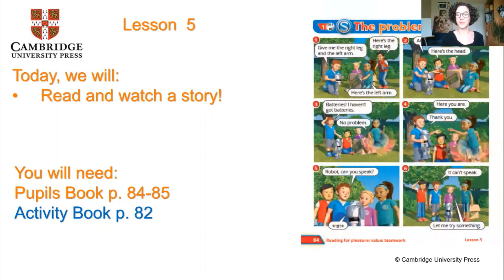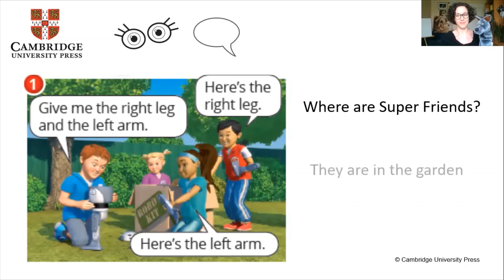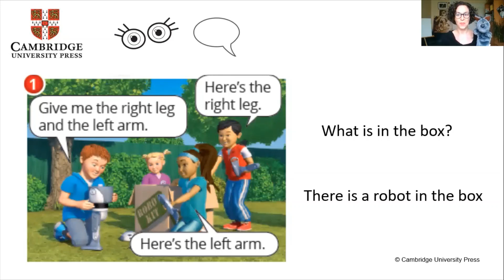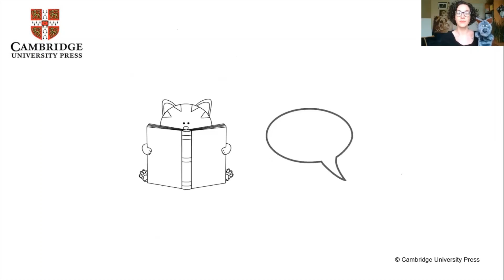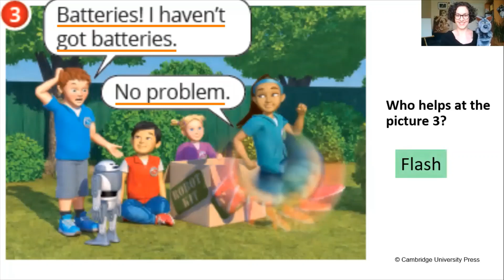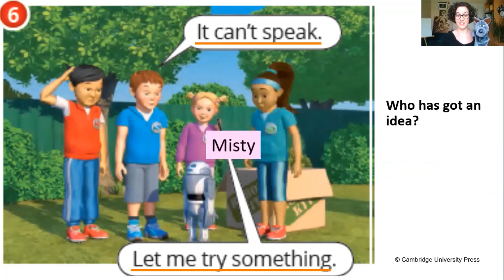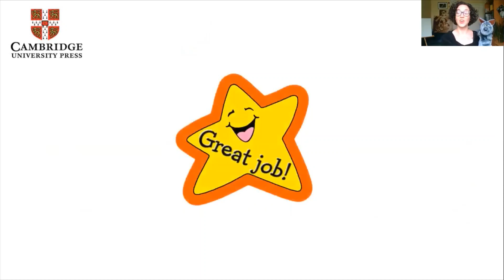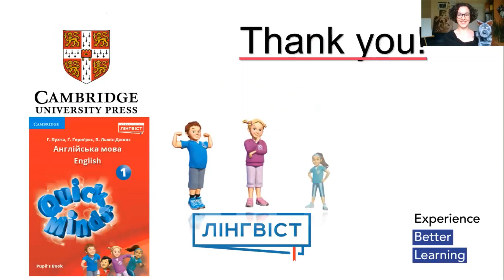Quick Minds 1. Unit 8. The Robot. Lesson 5